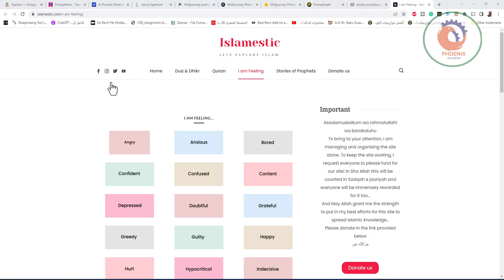اكتب انت حاسس بإيه وهتطلع لك الأحاديث التي هتحل لك الأمور كلها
موقع رائع بمعنى الكلمة
مثال: I am feeling grateful
اَللّٰهُمَّ مَا أَصْبَحَ بِيْ مِنْ نِّعْمَةٍ أَوْ بِأَحَدٍ مِّنْ خَلْقِكَ ، فَمِنْكَ وَحْدَكَ لَا شَرِيْكَ لَكَ ، فَلَكَ الْحَمْدُ وَلَكَ الشُّكْرُ
رَبِّ أَوْزِعْنِيْٓ أَنْ أَشْكُرَ نِعْمَتَكَ الَّتِيْٓ أَنْعَمْتَ عَلَيَّ وَعَلَىٰ وَالِدَيَّ وَأَنْ أَعْمَلَ صَالِحًا تَرْضَاهُ ، وَأَدْخِلْنِيْ بِرَحْمَتِكَ فِيْ عِبَادِكَ الصَّالِحِيْنَ
فكرة هذا الموقع هي نشر المعرفة الإسلامية وتوجيه الناس على الطريق الصحيح في الإسلام. تم إطلاق الموقع بهدف جعل أفضل استخدام للإنترنت كأداة لتوجيه الناس على السبيل الصحيح في الإسلام. يهدف الموقع إلى تعريف الناس حول تعاليم الإسلام وتوفير المعلومات والإرشادات الدينية بطريقة مفهومة وموثوقة.
توفر الموقع مجموعة واسعة من الموارد والمحتوى الإسلامي المتنوع للزوار. ويقدم الموقع الأدعية والأذكار، والقرآن الكريم وتفسيراته، وقصص الأنبياء، والمقالات المتعلقة بالفضائل والمزايا الإسلامية. كما يوفر الموقع مساحة للمشاعر والحالات النفسية المختلفة التي يمكن أن يواجهها الأفراد، ويقدم نصائح وإرشادات للتعامل معها.
بالإضافة إلى ذلك، يوفر الموقع خيار التبرع لدعم استمرارية الموقع ونشر المعرفة الإسلامية. يعرض الموقع أيضًا معلومات عن فريق الموقع وسياسات الخصوصية وطرق التواصل.
بشكل عام، فإن فكرة الموقع هي توفير مصدر شامل وموثوق للمعلومات والإرشادات الإسلامية عبر الإنترنت، بهدف نشر الوعي الإسلامي وتوجيه الناس لفهم وممارسة الإسلام بطريقة صحيحة وسليمة.أهلاً بكم متابعينا الأعزاء، نود أن نشكركم على مشاهدة فيديونا ونأمل أن يكون قد نال إعجابكم. يرجى النقر على زر الإعجاب والاشتراك في القناة ليصلكم كل جديد.

❤️ روابط التواصل
✅ انستجرام